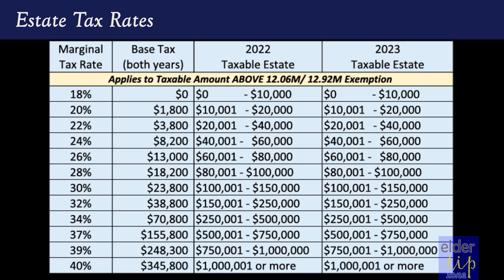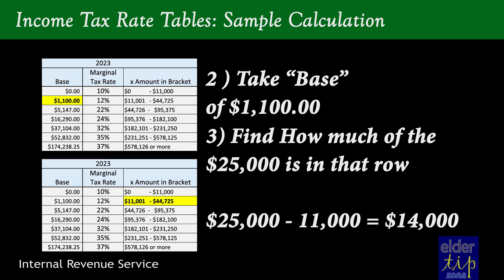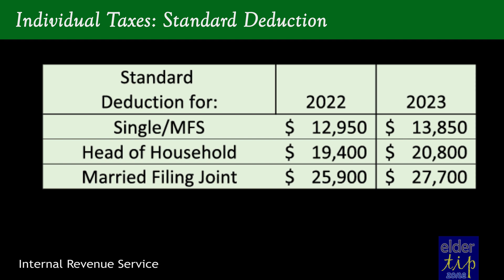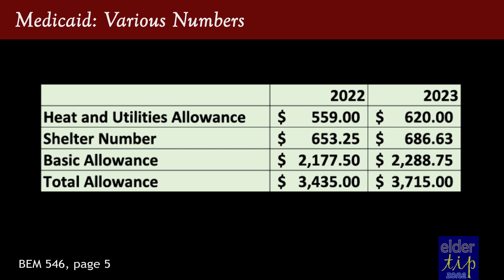Tax Rates and Michigan Medicaid Numbers 2023 | Jan 2023 Report | e48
In this report, you'll see the new 2023 rates and numbers for Estate & Gift Taxes, Income Taxes, and Michigan Medicaid.